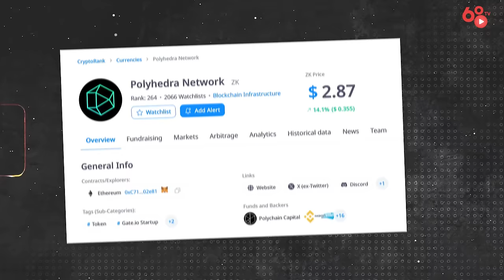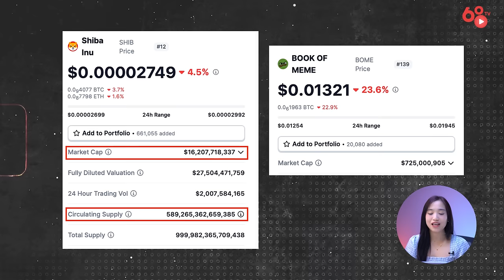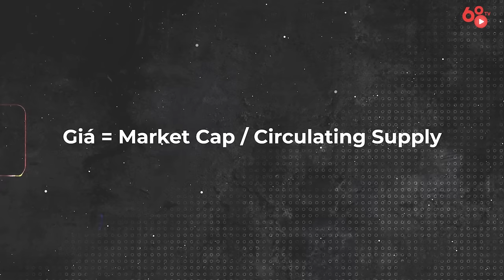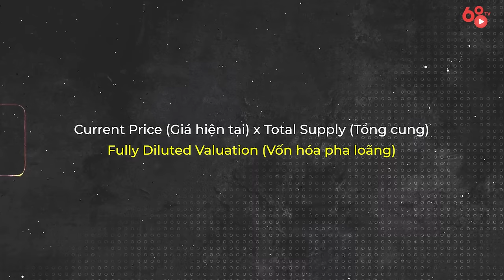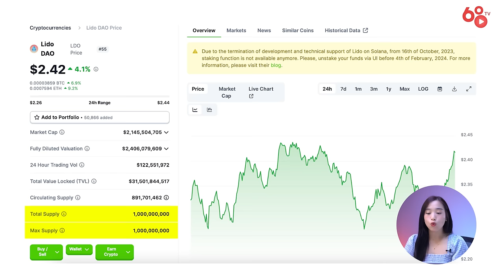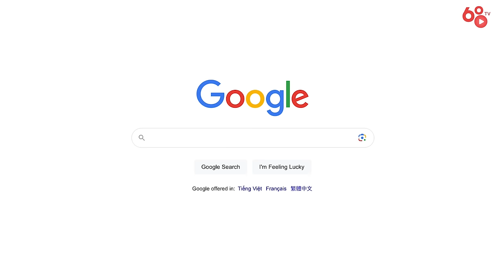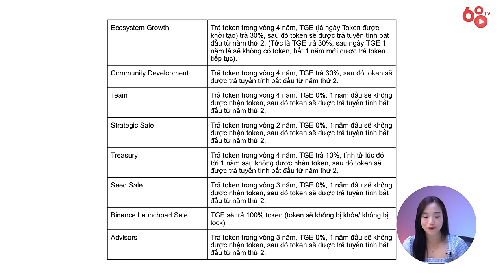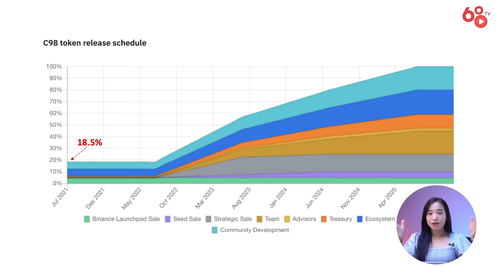Toàn tập về Tokenomics (Phần 1) | Cách đọc và phân tích Tokenomics | Bổ Não #24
Khi tham gia thị trường crypto, một trong những điều mà mọi người mong muốn nhất đó chính là kiếm được lợi nhuận. Tuy nhiên, để kiếm được lợi nhuận, chúng ta phải biết chúng ta đang đầu tư vào dự án gì, mô hình ra sao, Tokenomics thế nào? Và nhiều kĩ năng phân tích khác nữa… Trong đó, việc phân tích Tokenomics luôn là một bước tối quan trọng và nên được xem xét hàng đầu.

Vì vậy, trong số "Bổ Não" ngày hôm nay, Coin68TV sẽ khái quát bức tranh chung cũng như đi vào chi tiết những phần quan trọng về tokenomics, để các bạn có thêm insights phục vụ cho nhu cầu của mình.